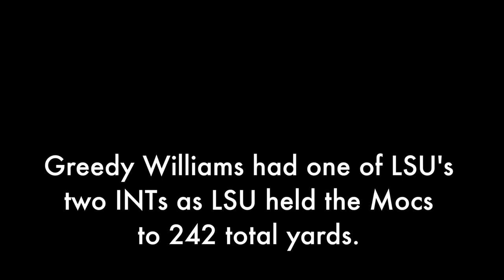LSU 45, Chattanooga 10: The Game in Pictures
LSU opened its home schedule with a big win over Chattanooga in Death Valley. Re-live the big win with our Game in Pictures.